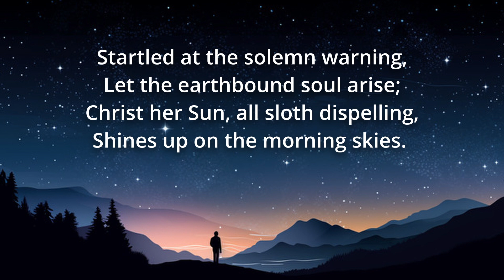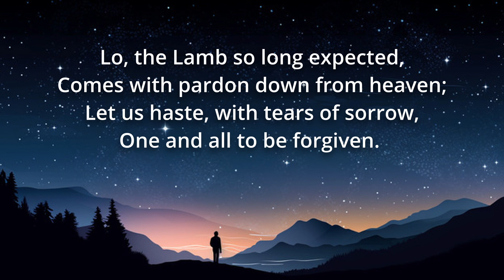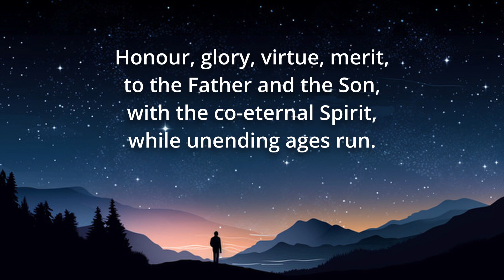Hark, A Herald Voice is Calling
Advent Reconciliation: (Wednesday, 7:30pm 13th December 2023 - St Joseph's RC Church, EPSOM)
The Light shines in the darkness and the darkness did not overcome it. (John 1:5)